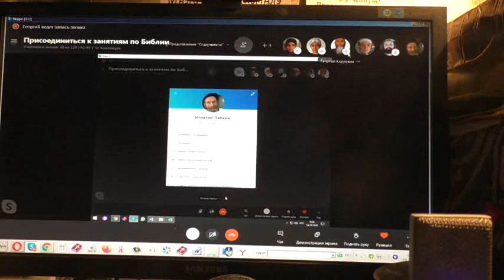Несколько вопросов от сестры. 23. 12. 2020